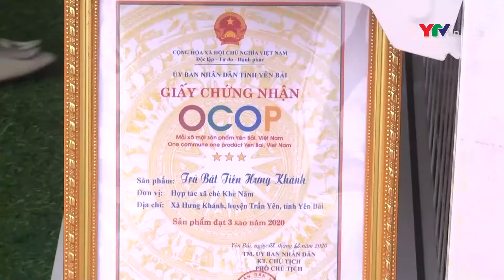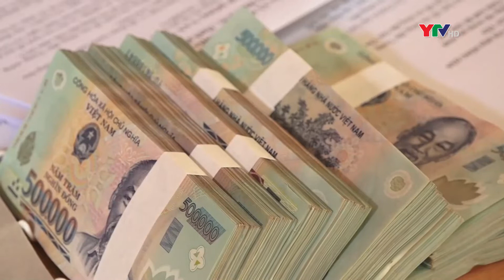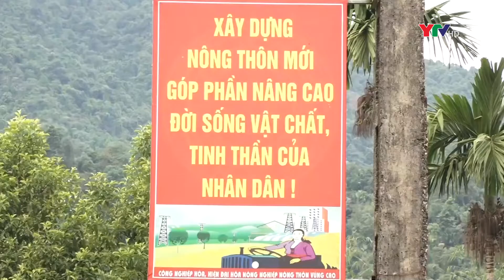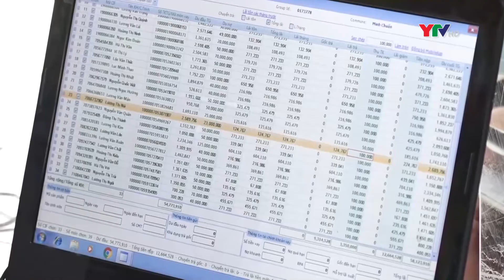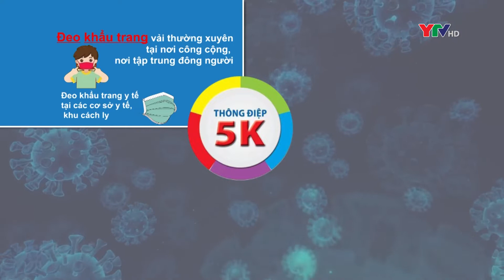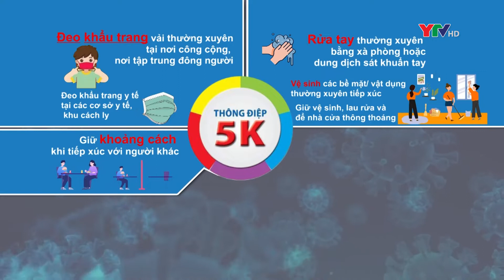Bản tin thời sự cuối ngày 5 2 2022